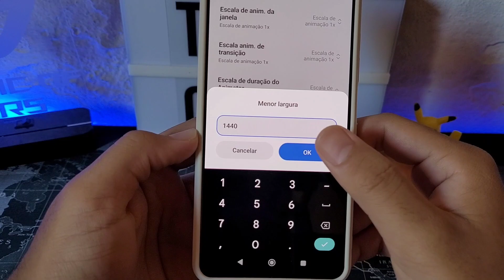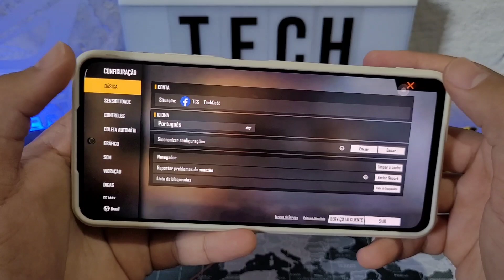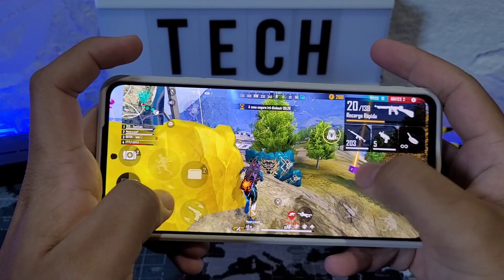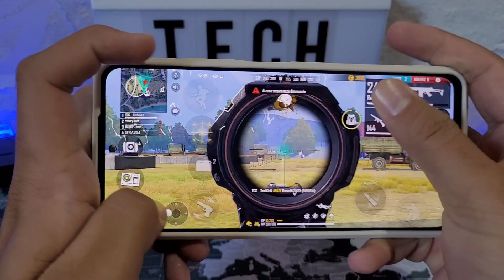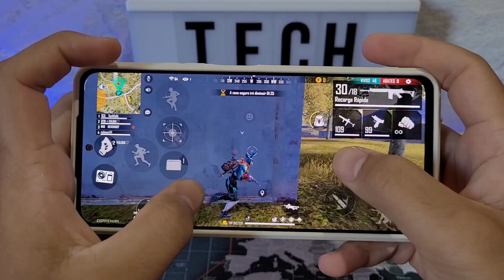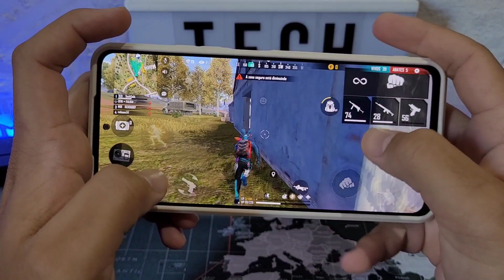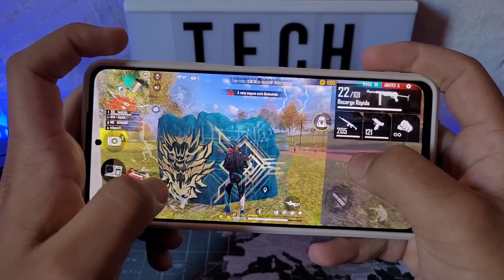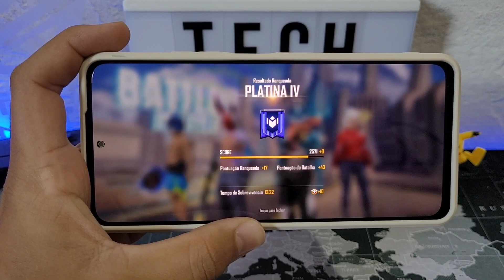1440DPI POCO F3 vs SQUAD NA RANKEADA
12xSemJuros
Link 👇🏼:

📱 PÓCO X3 GT